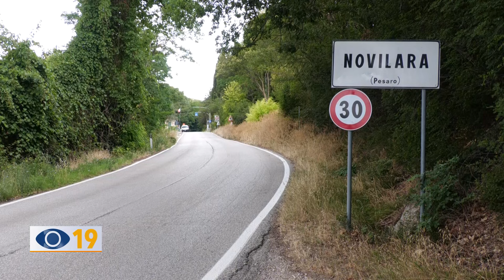Attestato di Merito alla Cucina per le tagliatelle ai fagioli della Maria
A Novilara sono state premiate le tagliatelle con i fagioli della signora Maria. Una specialità che risale al 1972 per la quale è stato consegnato l’Attestato di merito alla Cucina.